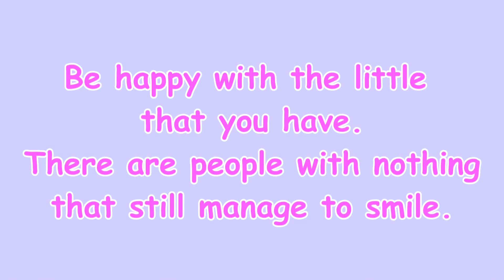NEUE FRISUR!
Hallo liebe Youtube Familie! Viel Spaß beim Zuschauen und Kommentieren.

Mein Schminktisch

Mein Bildschirm

Mein Postfach für Briefe und Karten:
95424 Bayreuth

Adresse für Päckchen und Pakete:
Simone
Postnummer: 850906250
Postfiliale Direkt 564
Kreuz 62
95445 Bayreuth